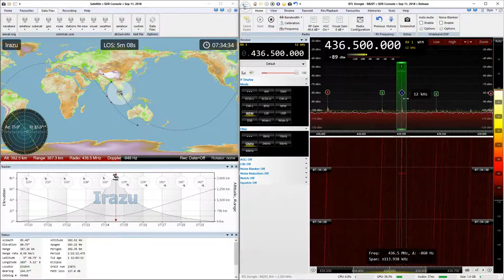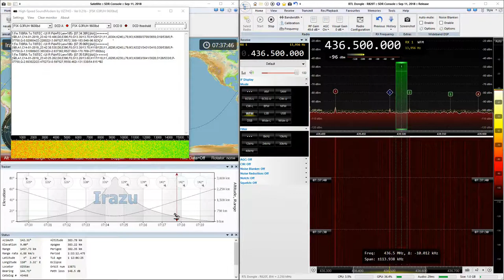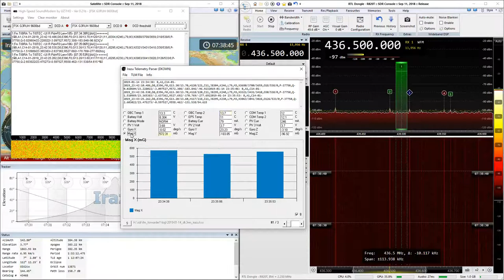2019-01-15: Irazu: FSK9k6 (FM) @ 436.5 MHz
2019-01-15: FSK9k6 (FM) signal from Irazu satellite at 436.5 MHz with RTL SDR